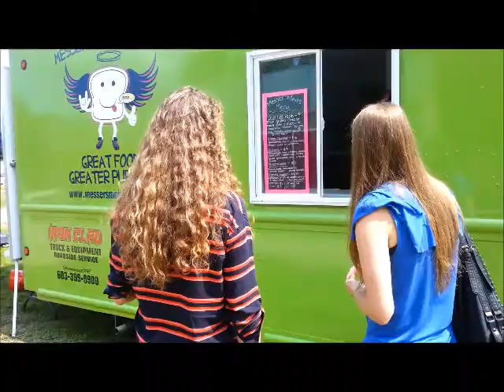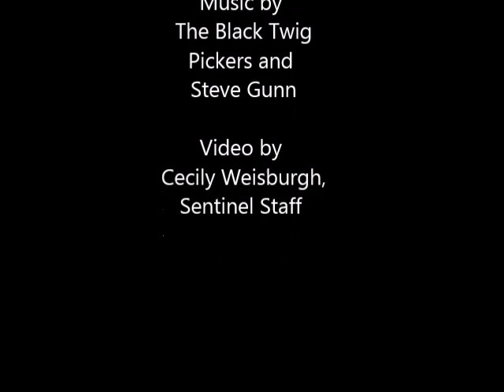Cheshire Fair food delights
Reporters Ella Nilsen and Kaitlin Mulhere sample a smorgasbord at the Cheshire Fair.